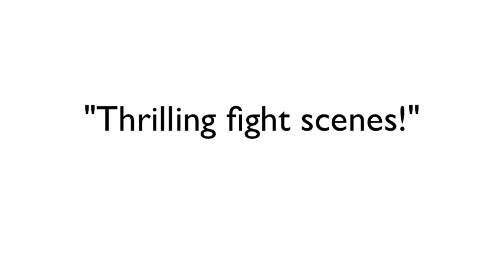Dysus Dreamer -- Book Trailer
"A powerful half-demon is kidnapped, bloodthirsty werewolves are on the rise, and a planet is dying. A demon warrior and dark elf joining forces are the least of their worries."

Demon warrior, Slade Aesus, is determined to destroy the werewolves controlling his cousin. But a beautiful elf, consumed by her own vengeance, finds the wolves first. Botching her assassination attempt, Annwyn has the most powerful Packs in the world biting at her heels. Both fiercely independent, can the two join forces long enough to fulfill their missions and stay alive?